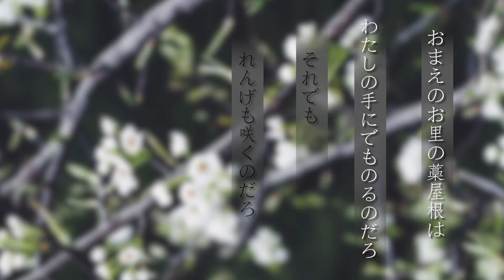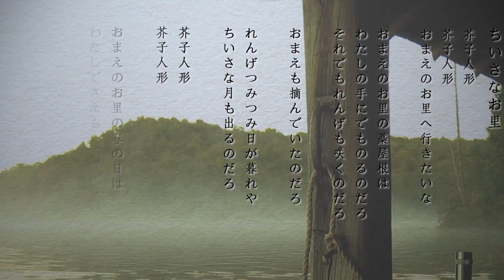日本文學－小小的家－微光文創